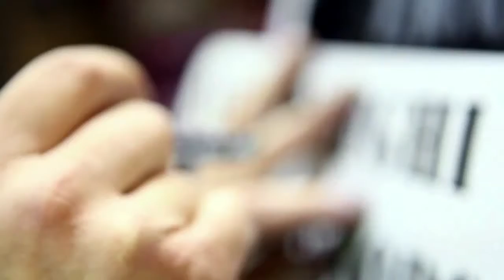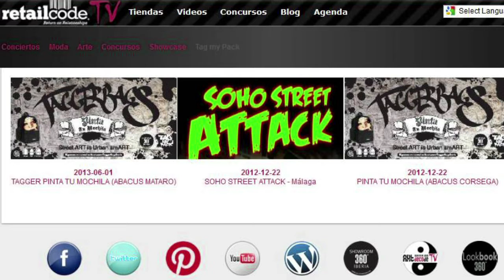tagger bags iberia - video formación producto #1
Este video, explica las ventajas y características del producto estrella de la marca tagger, la mochila "Principal". Destaca sus detalles y calidad.

Los productos tagger bags iberia se venden únicamente en tiendas muy concretas, rollo grafiti y custom shops, tiendas especializadas en longboard, tattoo shops y tiendas con un amor para el "Street art"

Toda la filosofía de la distribuidora está elaborada alrededor de la tapa extraíble de la mochila, porque es la expresión social de la marca.

La autenticidad y garantía de tagger bags iberia, no tiene nada que enviarle a las demás marcas. Ninguna marca garantiza la rotura de cremalleras pero tagger si ;)

La implicación de tagger a nivel local es bestial, colabora tanto con colectivos como con bandas y grupos de música locales y desarrolla colaboraciones con artistas locales, etc.,

Os aseguramos que Llevar una mochila tagger es apoyar proyectos locales y asegurar un giro comercial local
¡Únete a la comunidad tagger bags iberia ya :)!
Retailcode TV Team